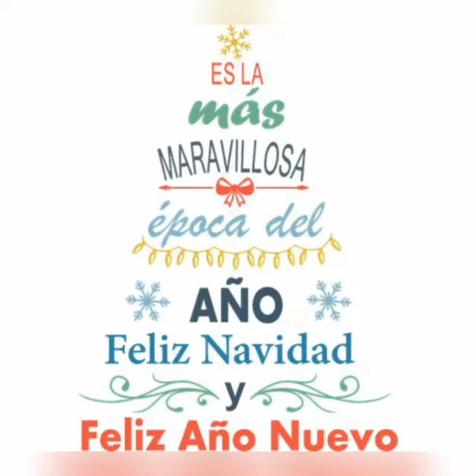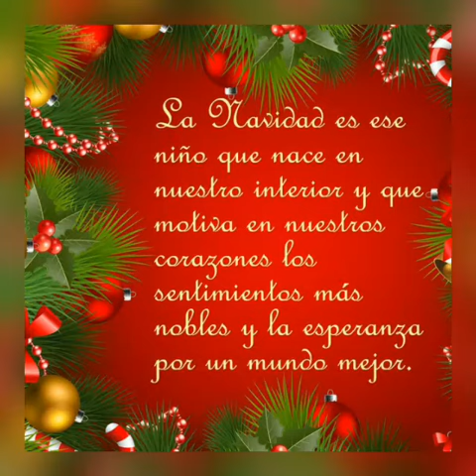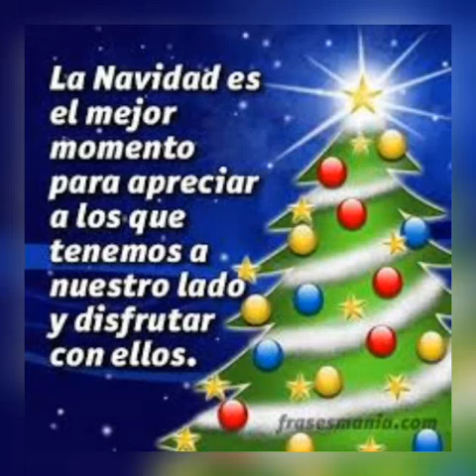**Las Navidades De Mi Pueblo**